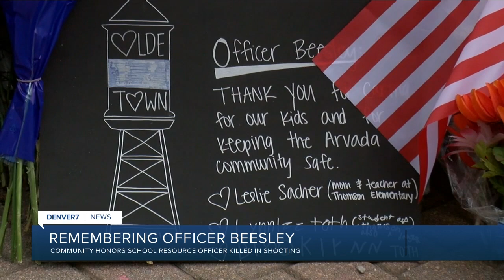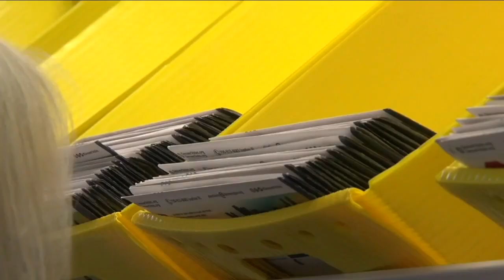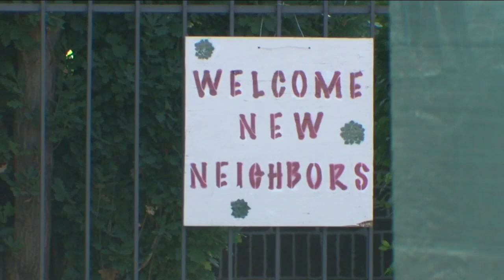Denver7 News at 6PM Wednesday, June 23, 2021